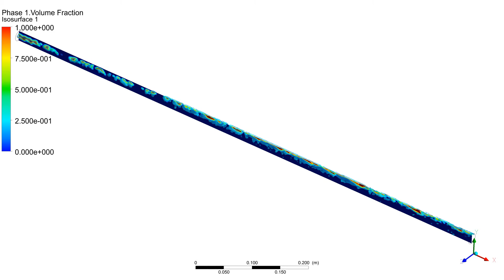PLUG PATTERN LES VOF - FLUENT